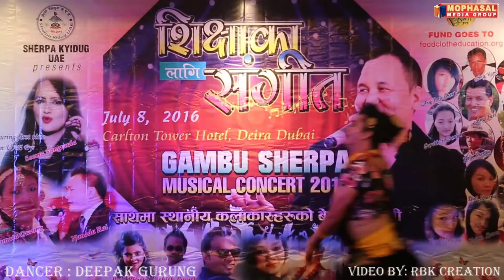K Gari Birsane Mero Gaulai II Deepak Gurung II DUBAI